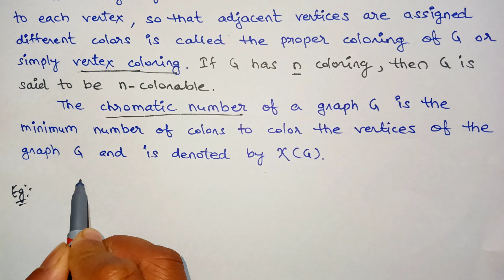Graph Coloring | Vertex coloring | Chromatic number | Discrete mathematics